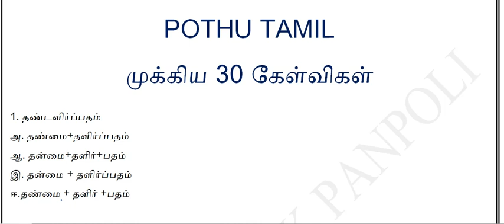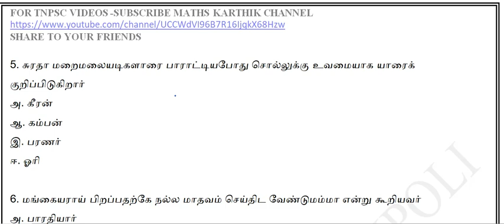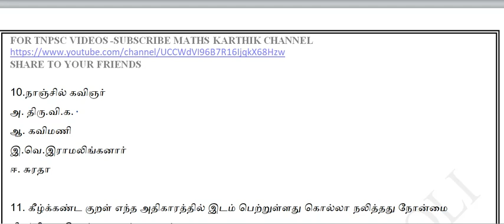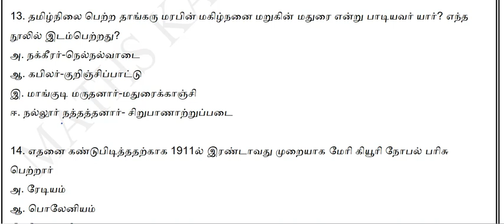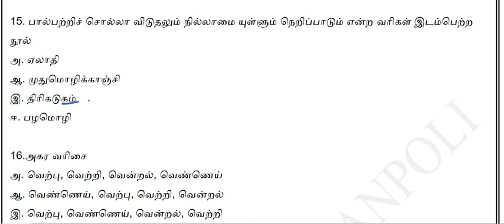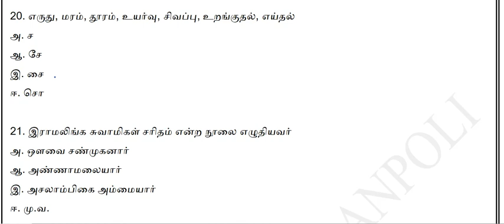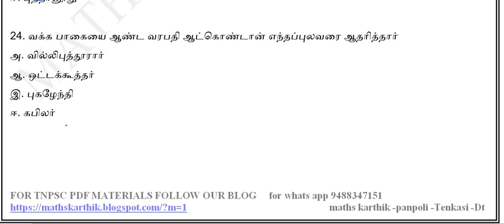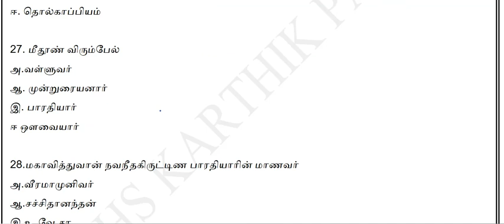TNPSC TAMIL -IMPORTANT 30 QUESTIONS maths karthik